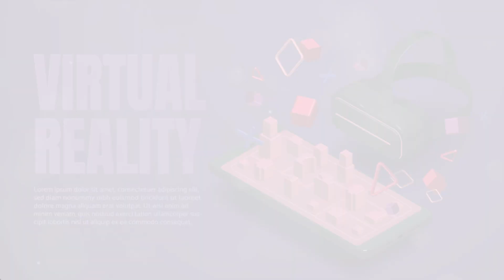Breaking! Gaming NEWS! The Future of Gaming Unveiled 2023 11 14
Daily background chatter in a side streets of MATRIX!